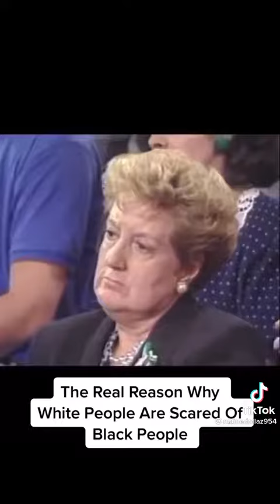the real reason why white people are scared of black people